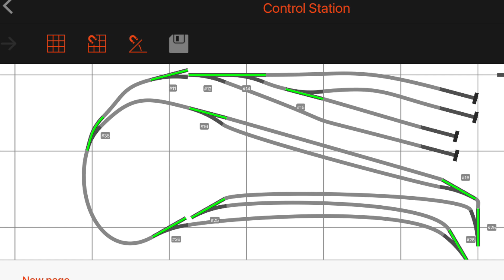Lavori in corso - Modifica piano binari della Stazione Trick Track Model, dicembre 2023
A volte bisogna avere il coraggio di metter in discussione e modificare ciò che abbiamo già realizzato, al fine di migliorarlo. Il piano binari della stazione del plastico Trick Track non mi convinceva del tutto, ed ho finalmente deciso di metterci mano, in modo da rendere il tutto più realistico